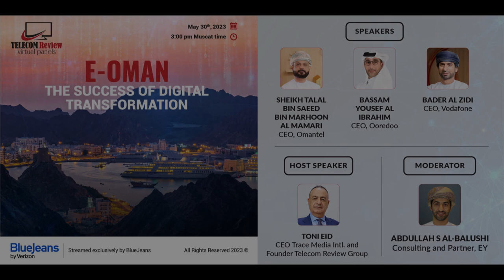Highlights: E-Oman: The Success of Digital Transformation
With Muscat heralded as the Arab Digital Capital for 2022, the country is laying out its long-term development and national implementation program, “Oman Vision 2040.” This instrumental plan will foster many services and opportunities for Oman and the greater region through digital transformation in the ICT sector and beyond.

The panel was moderated by Abdullah S. Al-Balushi, Partner and Technology Consulting, EY. The esteemed panelists present for the discussion were Sheikh Talal Bin Saeed Bin Marhoon Al Mamari, CEO, Omantel Oman; Bassam Yousef Al Ibrahim, CEO, Ooredoo Oman; and Bader Al Zidi, CEO, Vodafone Oman. The respected group will discuss the achievements in Oman’s ICT sector as well as its challenges and offer their future insights.